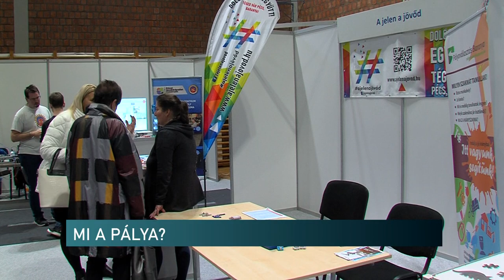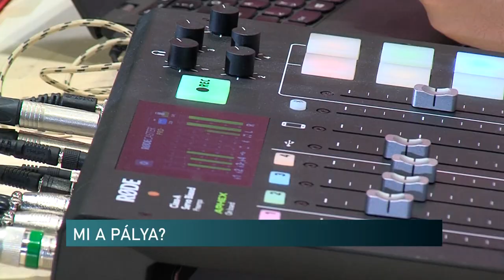Csábító műszaki pályák - pályaválasztási rendezvény Pécsen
Hőkamerák, műszersimogató, számtalan kézzelfogható eszköz, kipróbálható gyakorlati feladat, műszaki pályára hangoló élő show. A Mi a pálya? műszaki pályaválasztó fesztiválon olyan szakterületekkel - elektrotechnika, elektronika, gépészet, épületgépészet, távközlés, informatika, vegyipar - ismerkedhetnek meg a pályaválasztás előtt álló fiatalok, melyek az okos és fenntartható megoldásokat, innovációkat alkalmazó jövő világát is működtetik majd. Az országos rendezvénysorozat pécsi állomásának a Gandhi Gimnázium adott otthont.